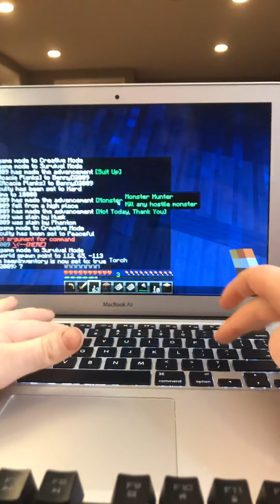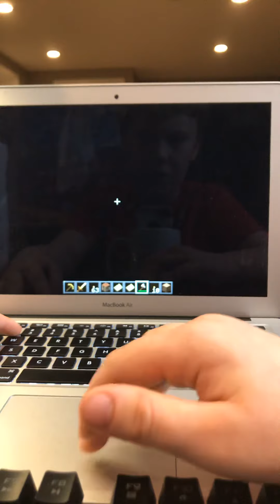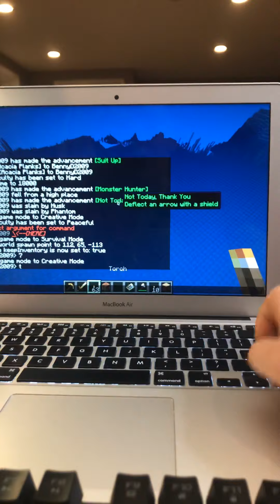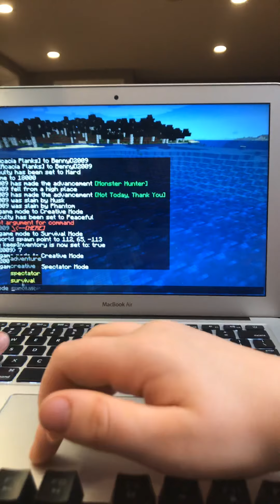December 3, 2019